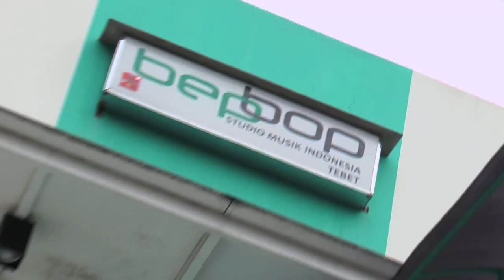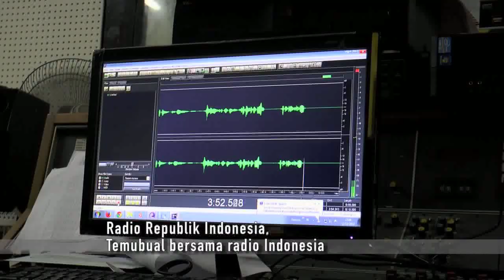MeleTOP - Special Cover - Hafiz Di Jakarta Bersama Kotak Episod 108 [25.11.2014]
Waaah! Bestnya Hafiz pergi ke Jakarta untuk mempromosi lagu terbaru dia 'Hanya Ingin Kau Cinta'. Siap berjumpa dengan Kotak band lagi! Jom tengok apa Hafiz buat kat sana.